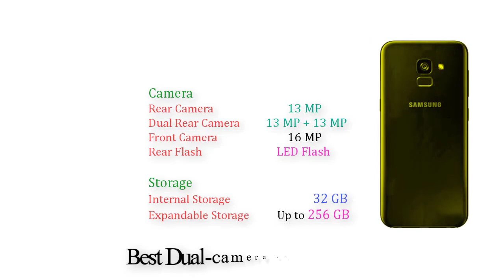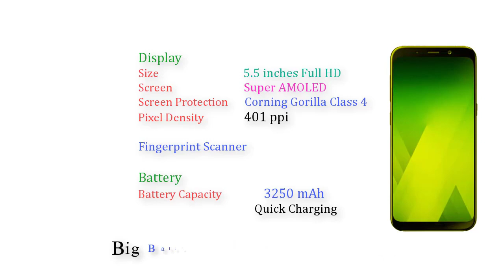Samsung Galaxy A5 2018 - with Great Features - amazon shop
Samsung Galaxy A5 2018 Specifications:

General Specifications.
Brand Samsung
Model Galaxy A5 2018
Form Factor Touchbar
Category Phablet
Dual SIM
SIM Card Dual Nano SIM
Fingerprint Scanner
Network LTE+LTE
Operating System Android v7.1.1 (Nougat)

Processor & RAM.
Processor 1.9 GHz Tru-Octa Core 64 bit (Cortex A53)
Chipset Samsung Exynos 7 Octa 7880

Display.
Size 5.5 inches (13.97 cm)
Screen Super AMOLED
Screen Protection  Corning Gorilla Class 4
Sensors Light sensor, Proximity sensor, Accelerometer, Barometer, Compass, Gyroscope
Resolution 1080 x 1920 pixels, Full HD
Pixel Density 401 ppi
Colours 16M
Keyboard Touch

Camera.
Rear Camera  13 MP
Dual Rear Camera 13 MP + 13 MP
Front Camera  16 MP
Rear Flash  LED Flash
Rear Camera Features Geo tagging, High Dynamic Range mode (HDR)
Rear Auto Focus
Video Recording  1080p@30fps, Full HD

Battery.
Quick Charging

Connectivity.
GPRS
2G GSM 1900/1800/900/850
3G HSDPA 2100/1900/900/850
4G LTE/LTE
VoLTE
WiFi  Wi-Fi 802.11, a/ac/b/g/n/n 5GHz
Bluetooth  v4.2
GPS  A-GPS, Glonass
NFC Support
Edge
USB Type-C

Entertainment & Multimedia.
Ringtone Music ringtones, Vibration
Radio
Speaker

Storage.
Card Slot microSD

Calling & Messaging.
Phone Book  Practically Unlimited
SMS
MMS
Instant Messaging